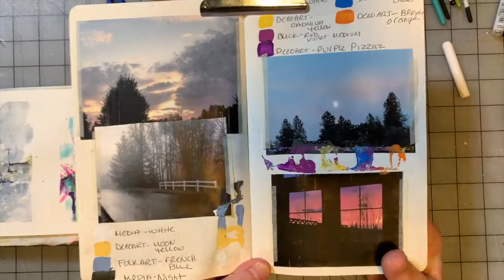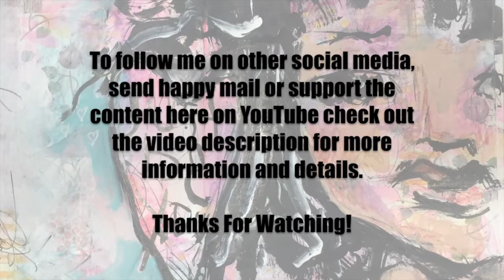30 Paintings In 30 Days Part 17